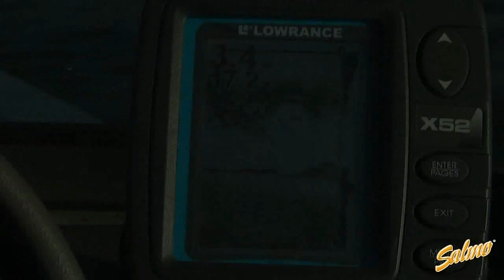Salmo SLIDER - PL